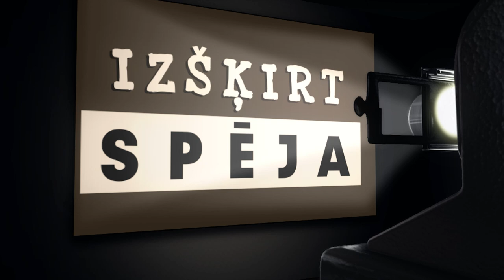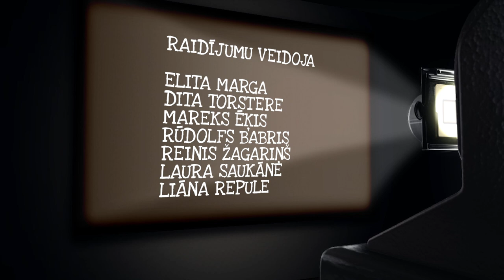Izšķirtspēja S2E1 Inga Spriņģe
Kāpēc parupja klaigāšana sociālajos medijos, ka viss ir slikti, nav drosmes izpausme? Kā tiek meklētas, atrastas un izvēlētas tēmas, par kurām runāt un rakstīt? Kādēļ konkrētai problēmai tiek pievērsta pastiprināta uzmanība un kādi ir ar to sasniedzamie mērķi? To skaidrosim sarunā ar centra Re:Baltica žurnālisti Ingu Spriņģi. Arī par to, ka Re:Baltica un Spriņģe dzēšot citādi domājošo profilus, par spēju uzņemties atbildību par saviem vārdiem un darbim, par drosmi un pseidovaroņiem.

IZŠĶIRTSPĒJA
Trešdien 20.00 kanālā ReTV

Izšķirtspēja bez pūlēm ļauj atpazīt krasi atšķirīgo ne tikai krāsās, bet arī viedokļos. Tomēr daudz biežāk liela nozīme ir niansēm, lai saprastu, cik precīzs vai greizs veidojas realitātes attēls. To ieraudzīt palīdzēs raidījums "Izšķirtspēja". Ar viesiem sarunājas Elita Marga.

Raidījumu klausies trešdienas vakaros Radio Skonto vai skaties kanālā ReTV.

Projektu līdzfinansē NEPLP no sabiedriskā pasūtījuma līdzekļiem.